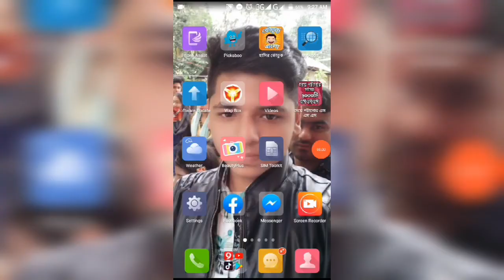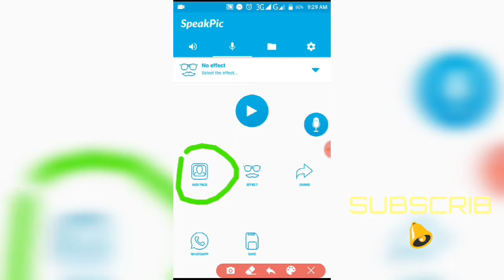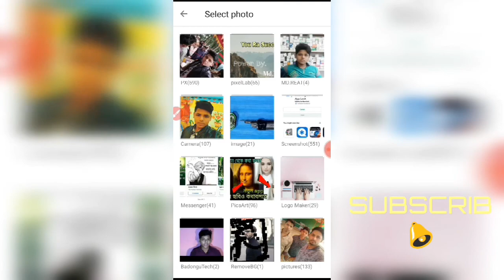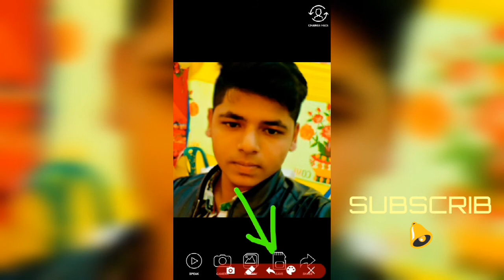সকল ছবিকে কথা বলাবেন একটি app এর মাধ্যমে Speak pic app,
সকল ছবিকে কথা বলানো এপসested Tags For You

Select AllClear All

Keywordsছবি কথা বলবেMake live photoSpeaking photo appSpeakpic Android bangla appAndroid appSpeakpic - make your photos speakFunny photo appBest android app 2020Speakpic appFanny pic appspeakpicBangla mobile tipsBest android photo appSpeakpic app reviewBest android app 2020Best android funny,  appFunny appsHow to talk, with any photo like aliveHow to talk with pictureNow a photo, can speak with a zapp,Talking pictureSpeakpic,আজব অ্যাপ! ফটো জীবন্ত মানুষের মতো কথা বলবে!| any photo talking with youDream ,  unlimited pvt ltdHow toFunny, photoAndroid tipsFunny, photo editorMakevideoMake your photos speakSpeakPicImage to video makerImage to videoছবিকেকথাবলানোরApp